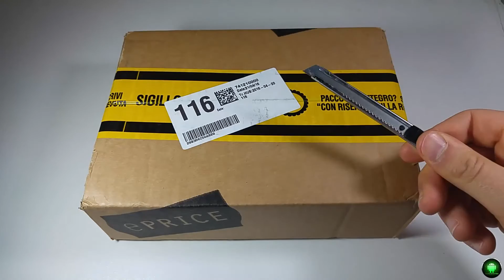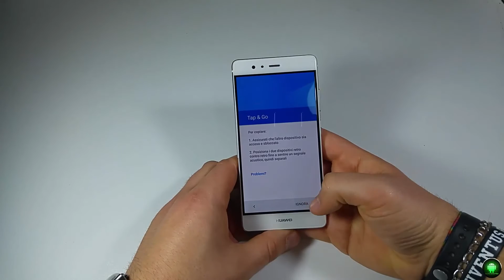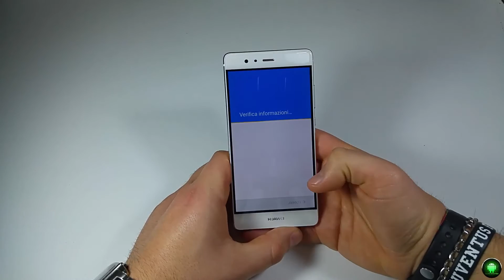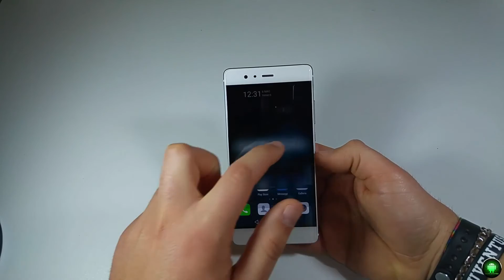Huawei P9, unboxing by Tecnoandroid.it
Unboxing di Huawei P9, primo phablet al mondo con fotocamera dotata di doppi sensori realizzati in collaborazione con Leica.